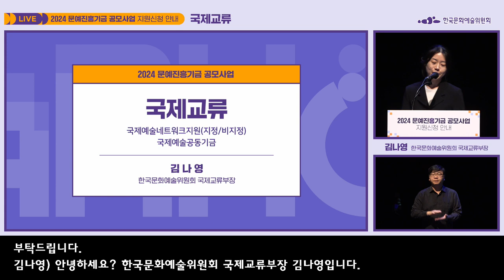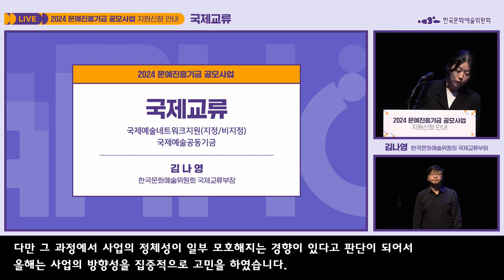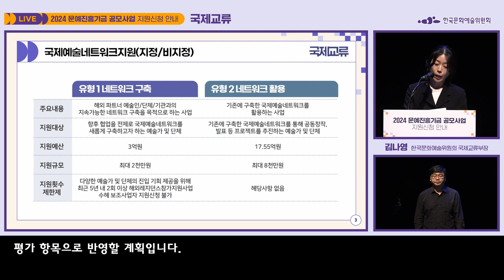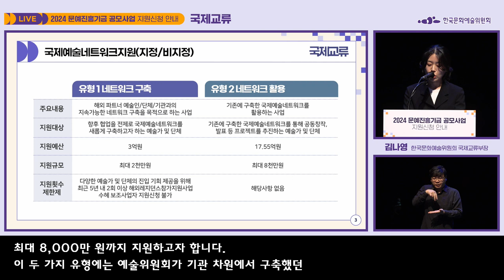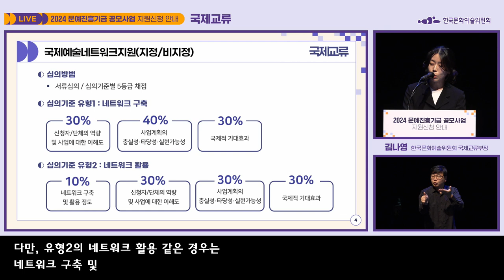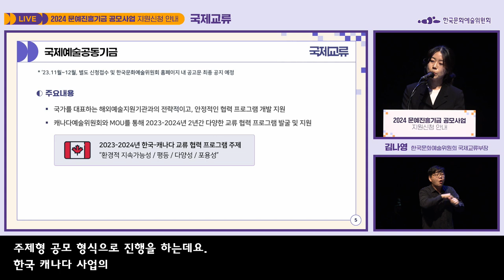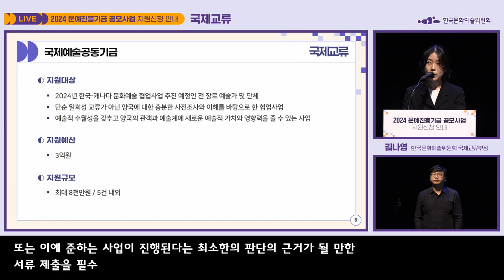2024 문예진흥기금 공모사업ㅣ국제교류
2024 문예진흥기금 공모사업ㅣ국제교류